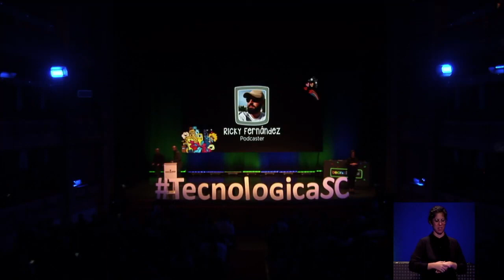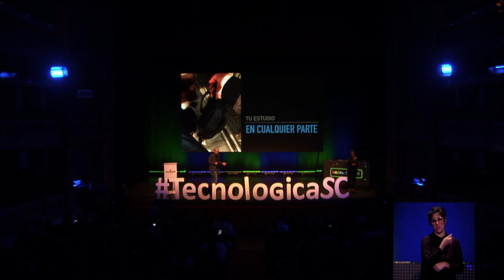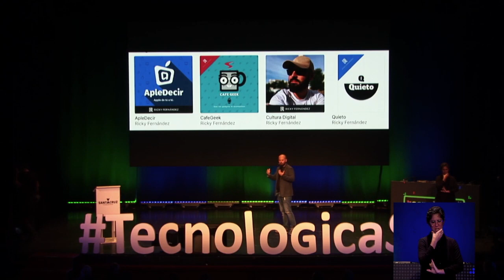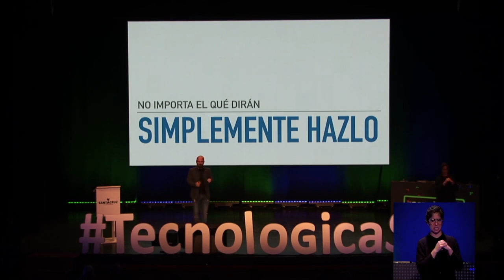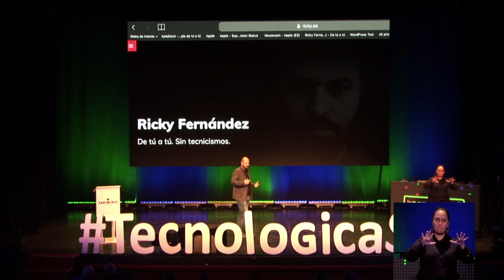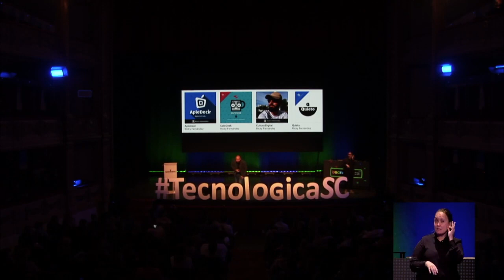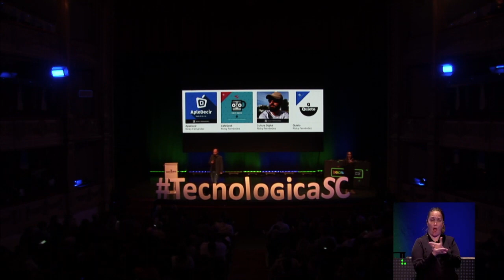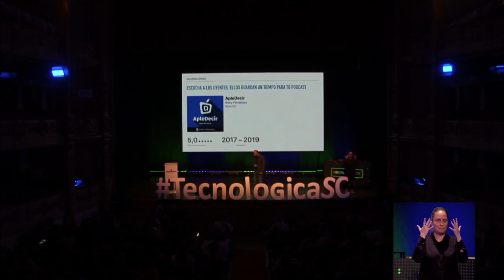Ponencia TecnológicaSC 2019 de Ricky Fernández - Podcasting de bolsillo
En la novena edición de TecnológicaSC tuve el privilegio y honor de subirme al escenario para ofrecer una ponencia el 6 de abril de 2019 en Santa Cruz de Tenerife en el teatro Guimerá sobre podcasting ante cerca de 1.000 asistentes y TT nacional en Twitter.

El cartel de este año estaba comprendido por actores, periodistas, moda y gente bastante influyente en sus ámbitos. Sin lugar a dudas, una experiencia inolvidable (a pesar de los nervios).

Si tenéis ocasión, visitad la isla y acudir a algún evento de este calibre porque seguro que os encantará.

• Recuerda que puedes encontrar más contenidos y podcast en mi página web y

Este vídeo tiene licencia CC con reutilización permitida. Podéis encontrar el vídeo original en el canal de Sociedad y Desarrollo y en la web